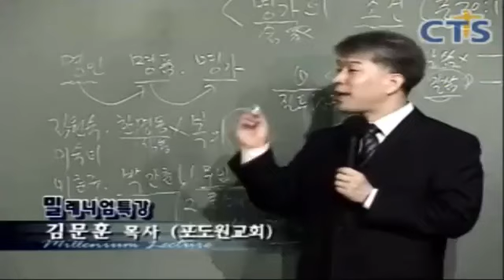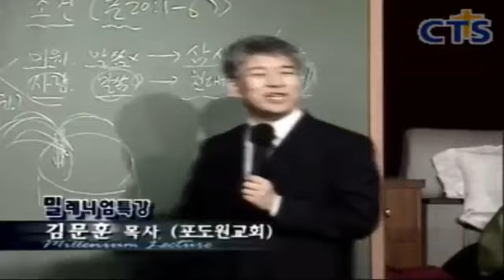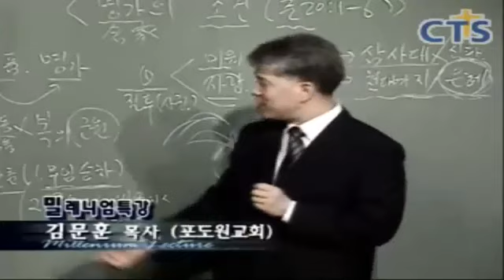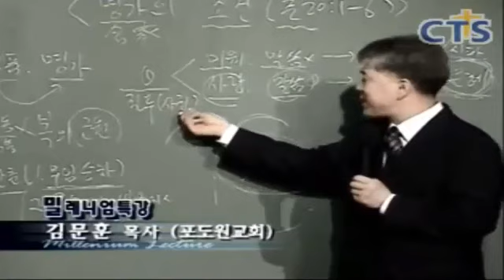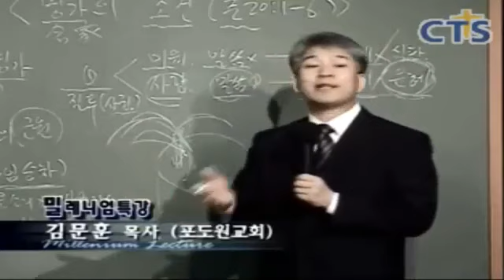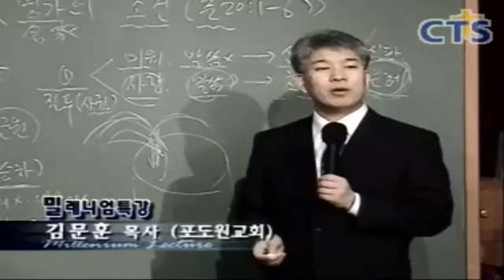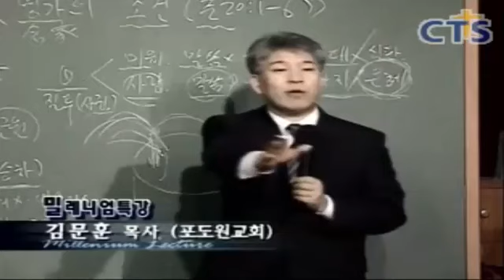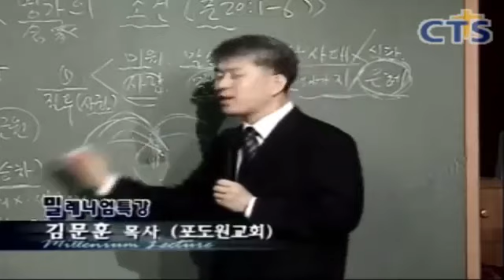🌟명문가문 !!!김문훈 목사님(포도원교회) 신나고 즐겁고 놀라운 기적축복~~^^* *강남금식기도원부흥성회* 🌟기뻐뛰며춤추는능력!!! 👍👍👍👍👍~하나님께 영광~✌✌✌✌✌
🌟명문가문 !!!김문훈 목사님(포도원교회)
신나고 즐겁고 놀라운 기적축복~~^^*
*강남금식기도원부흥성회*
🌟기뻐뛰며춤추는능력!!!
Rejoice happiness ~♡!!! 님의 블로그 ~ 감사 드립니당 ~*^^~*♡

위의 주소 누르시고 들어오셔요🎵기쁨충만🎶
ᆢ